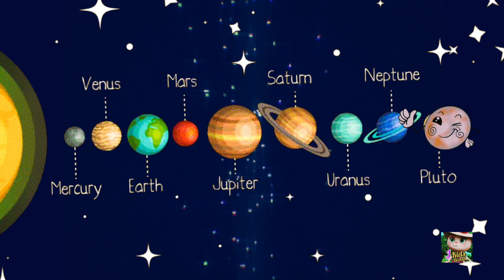Dwarf planet Pluto Song @klt /Pluto/Dwarf planets song/Pluto song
All about Pluto -Dwarf Planets for Kids/Planet Videos for Kid/ Educational Videos
pluto pluto pluto
Pluto planet
pluto dwarf planet
Is Pluto a dwarf planet, yes or no?
Where is Pluto now?
All about Pluto
Dwarf Planets for Kids
Planet Videos for Kids
Educational Videos
Pluto | Size, Moons, Temperature, & Facts
Pluto Information and Facts
Pluto dwarf planet size
Pluto dwarf planet facts
Pluto temperature
What is Pluto made of
Facts about Pluto
Pluto orbit